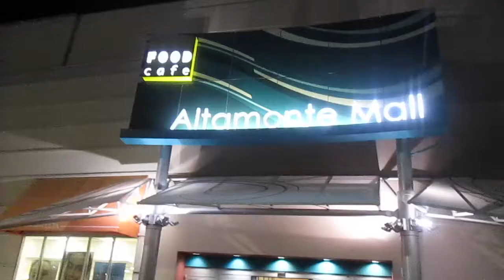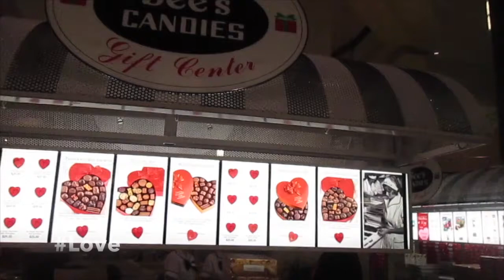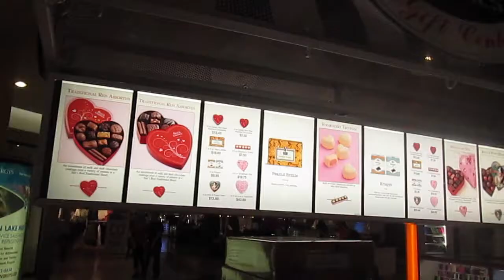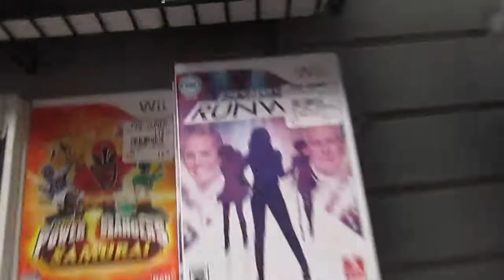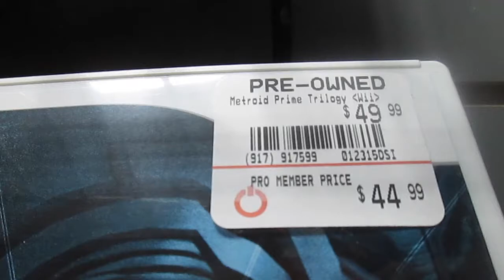SEES CANDY IS THE BOMB!!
I go to the doc, we eat at Bojangles and visit the Mall